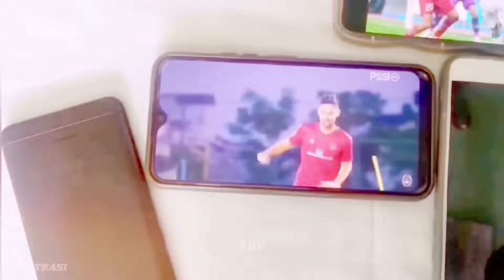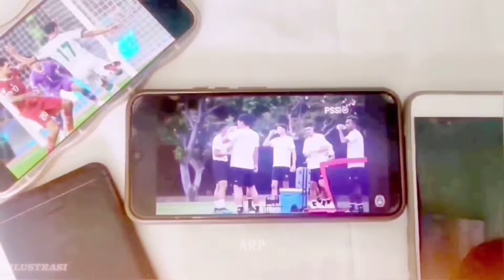PUJIAN DARI STRIKER LIVERPOOL! CODY GAKPO SAMPAI BERI RESPON BEGINI USAI JAY IDZES LOLOS SERI A!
PUJIAN DARI STRIKER LIVERPOOL! CODY GAKPO SAMPAI BERI RESPON BEGINI USAI JAY IDZES TEMBUS SERI A!